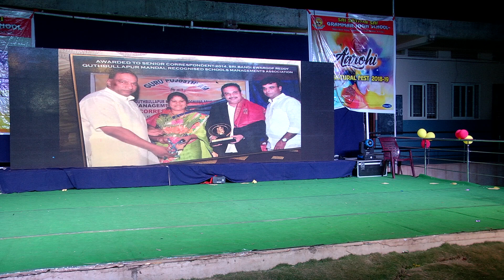Sri Sathya Sai Grammar High School Chevella Annual Day 2018 -19 [Girls - Class 9 & Boys - Class 7]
First Part Our 9th class guys are here to perform a western dance; you know India is a confluence of different cultures and variety of babbles. India is ready to assimilate the core of anything, even from alien roots. Listen the dance; you won’t feel this performance as different from our culture.
Second part Our 7 th class boys done Rangastalam Dance, one of the most famous movies in Telugu, and the same was hit super, ramcharan and samanta rocked in these Movies